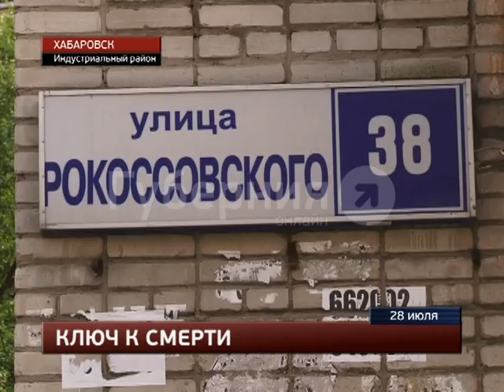Житель Хабаровска до смерти избил свою тещу.MestoproTV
В краевом центре направлено в суд уголовное дело о смерти пенсионерки, фигурантом которого стал ее зять, сообщает портал «Губерния». 33-летний мужчина жил в квартире вместе с ребенком, гражданской супругой и ее матерью.